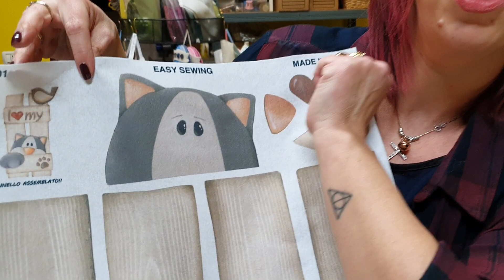Video Tutorial PANNELLO STAMPATO 106 LINEA EASY SEWING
Eccoci qua ragazze. partiamo con il primo PANNELLO STAMPATO EASY SEWING 106
Già disponibile sul nostro sito alla voce Big shot e feltro poi cliccare Feltro e pannolenci poi pannelli stampati linea Easy Sewing